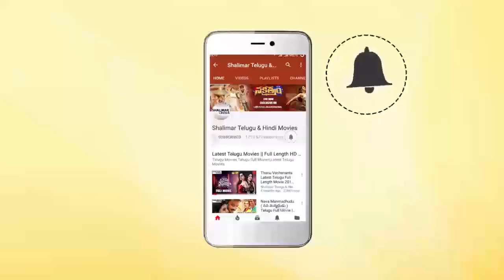Angulika Movie || Nishabdham Promo Song || Dev Gill, Arjan Bajwa || Shalimarcinema